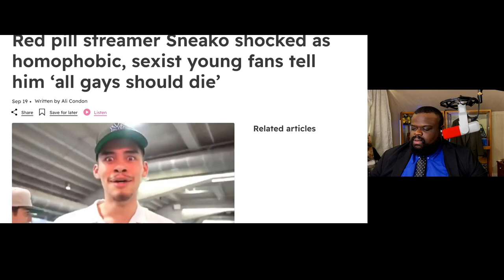Sneak Vs Andrew Beef Over Only Fans. | Content Creator Life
Sneak Vs Andrew Beef Over Only Fans.
This is a weird conversation to be having. However I want to look into the life of content creator and how the fight to stay on top is hard to do.